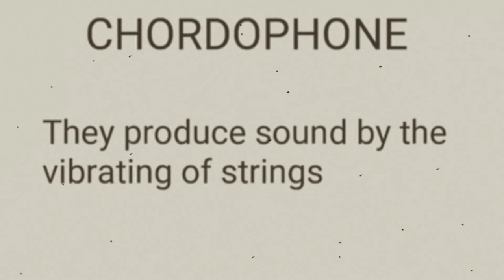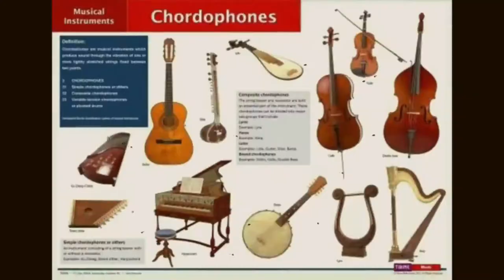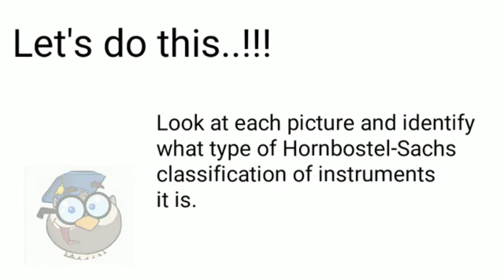HORNBOSTEL - SACHS CLASSIFICATION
HORNBOSTEL-SACHS CLASSIFICATION IS A SYSTEM OF MUSICAL INSTRUMENT DEVISED BY ERICH VON HORNBOSTEL AND CURT SACHS
CHORDOPHONE. AEROPHONE, MEMBRANOPHONE AND IDIOPHONE